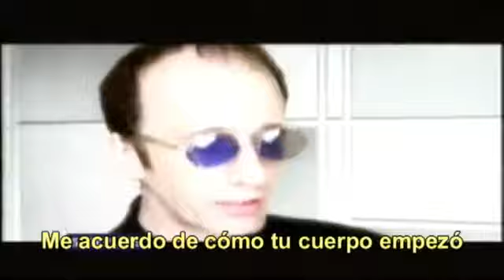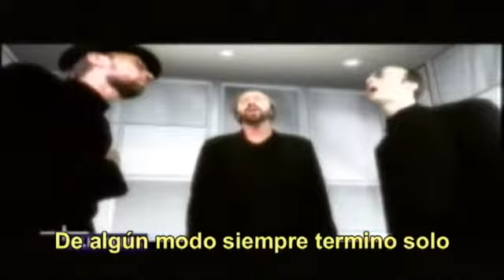Bee gees alone sub esp